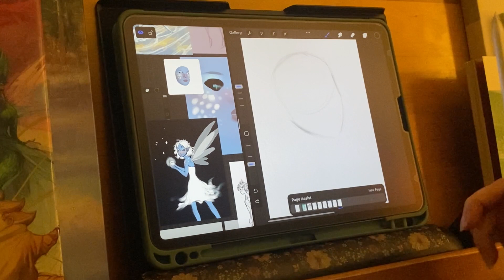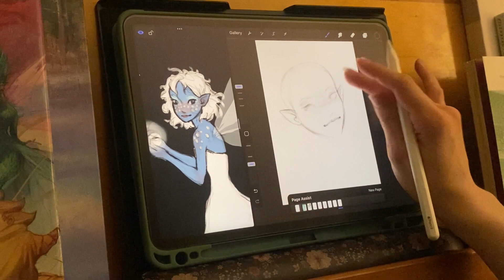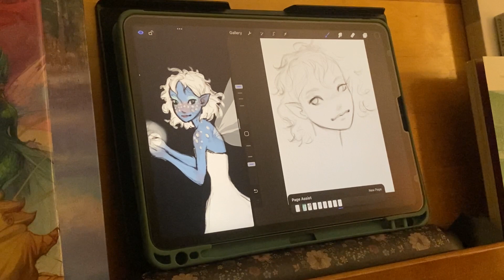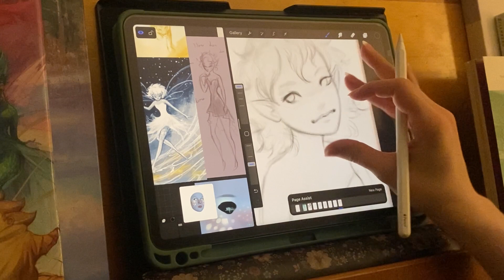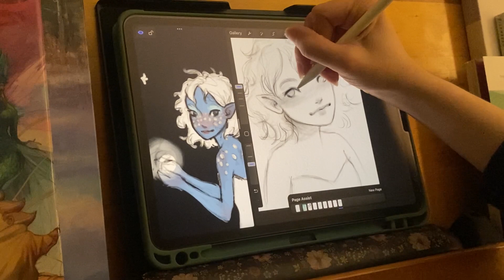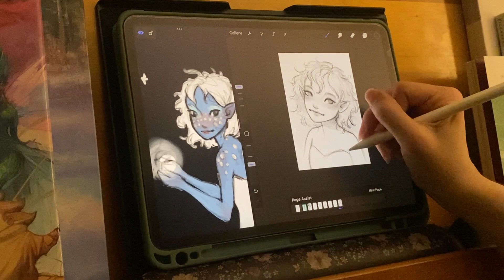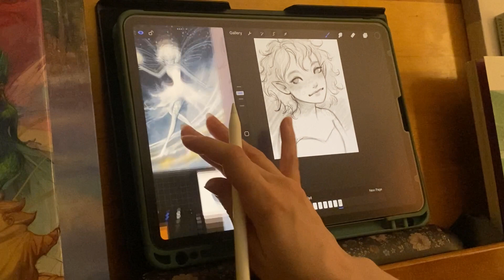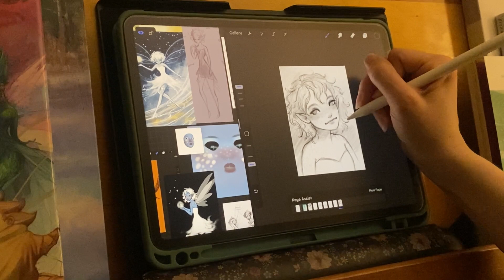Quiet Drawing #2 - Sketching a Character From My Webcomic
Digital sketchbook work in Procreate. Drawing my character, Nari, from my webcomic, “Airilune’s Light,” which can be read for free on Webtoon and Tapas. Thank you for joining my quiet drawing time!

Read “Airilune’s Light” on Tapas: Check out Airilune’s Light on Tapas.

For my portfolio, social media, and shop links, visit my